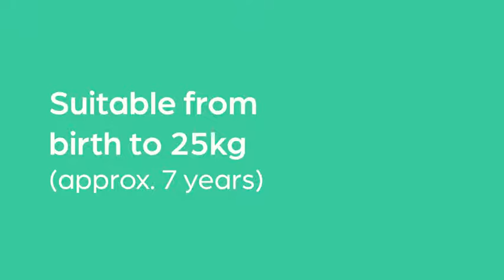Ickle Bubba Radius Group 0+/1/2 360 Spin Isofix Car Seat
Suitable from birth up to 6-7 years old, the Ickle Bubba Radius Group 0+/1/2 360 Spin Isofix Car Seat provides excellent comfort and security for the child and ease of use for the parent.